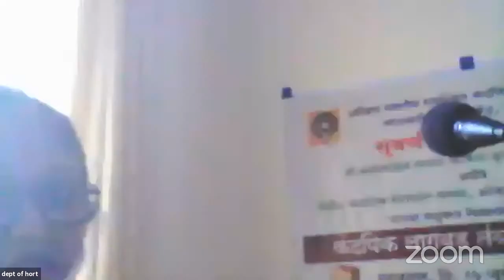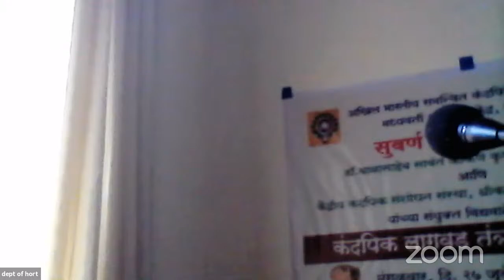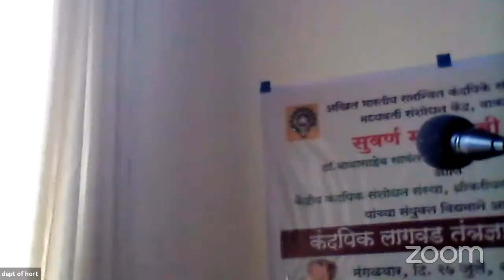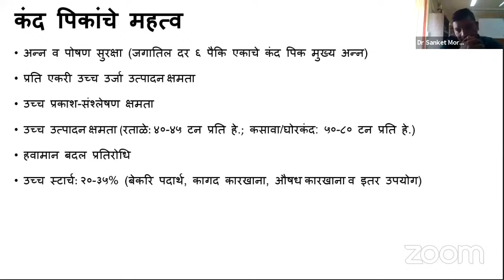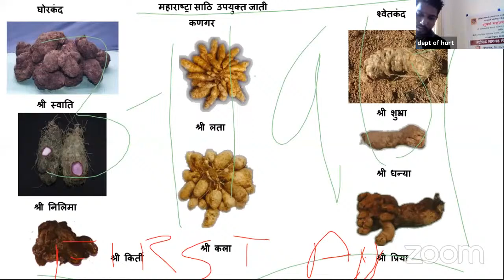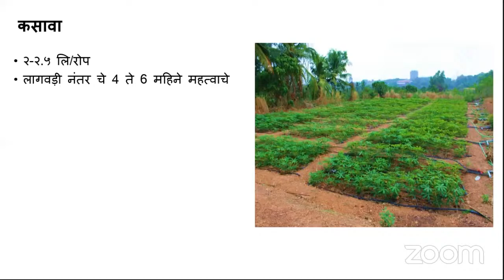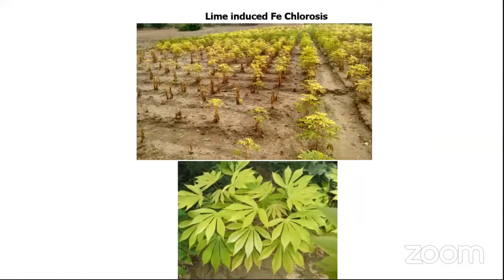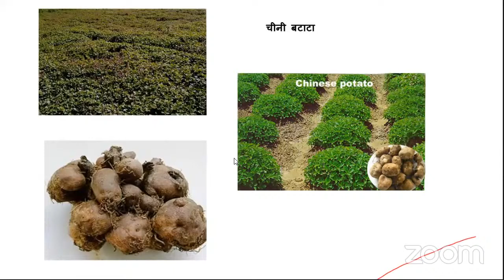मध्यवर्ती संशोधन केंद्र, वाकवली मार्फत "कंदपिक लागवड तंत्रज्ञान" वेबिनार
मार्गदर्शक:- डॉ. संकेत मोरे, शास्त्रज्ञ, केंद्रीय कंदपिके संशोधन केंद्र, तिरुअनंतपुरम (केरळ)